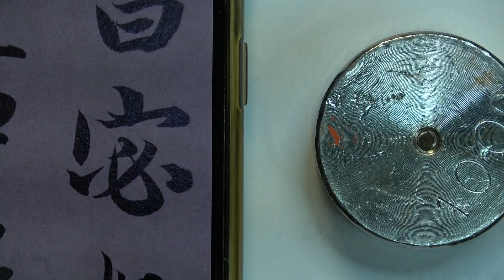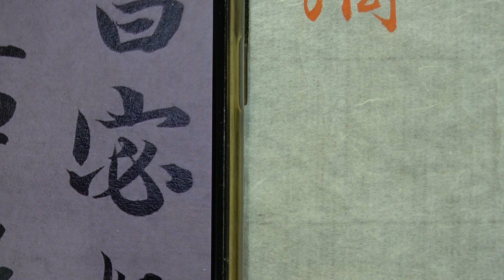趙孟頫 每日一字 0243宓~全集04篇